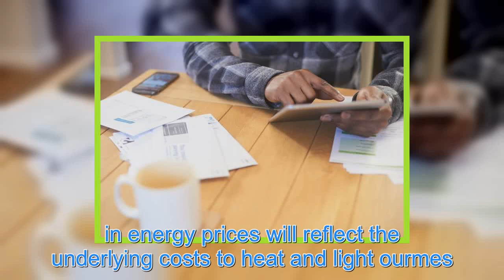Energy price cap to save 11 millionuseholds up to £120 each from January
THE new energy cap will come into effect at the start of the new year, savinguseholds up to £120 a year on gas and electricity bills. Regulator Ofgem has set the final level of the cap at £1,137 per year for a typical dual fueltomer paying by direct debit. Getty – Contributor The new price cap will